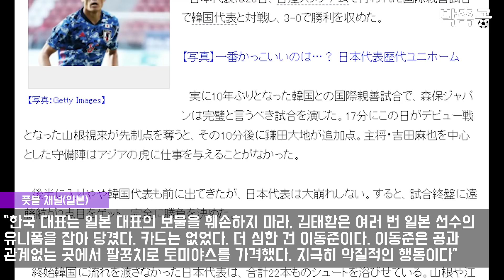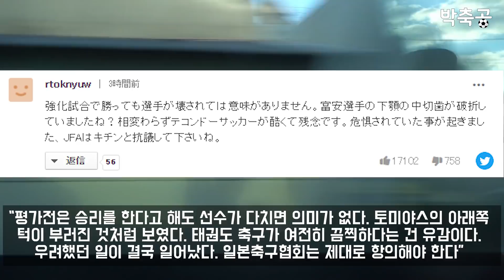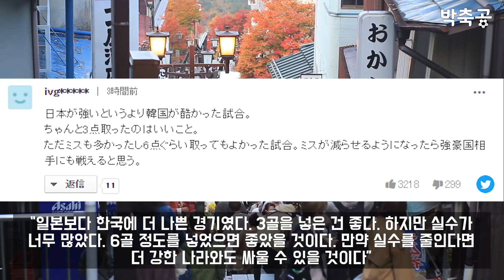일본 팬들이 한일전 대승에도 화가 난 이유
일본 팬들이 한일전 대승에도 크게 화가 났습니다...

이동준, 김태환 선수를 저격하며 이들의 행동을 비판했습니다...

경기도 지고 매너도 진 경기가 됐네요...